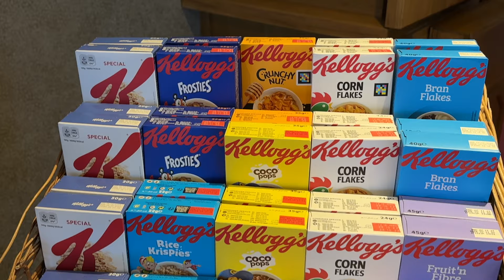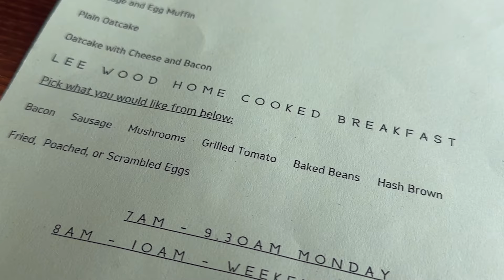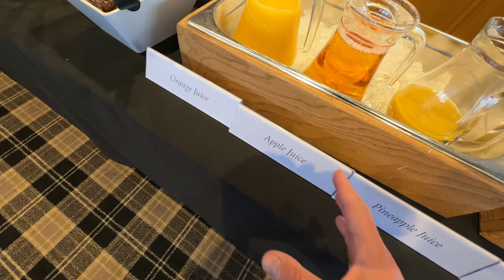Does The BEST Western Hotel have The BEST FULL ENGLISH BREAKFAST in the UK?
Does The BEST Western Hotel have The BEST FULL ENGLISH BREAKFAST in the UK? Let's find out as The MacMaster reviews The Lee Wood Best Western Hotel in Buxton. All the food is cooked fresh to order and it's all you can eat, all the produce is top quality butchers meats. There's also Cereals, Yoghurts, Juices, Pastries. It's a feast. The breakfast was included in the price of the room which was £95 for the night. They also have on site EV Charging which is Free of Charge.